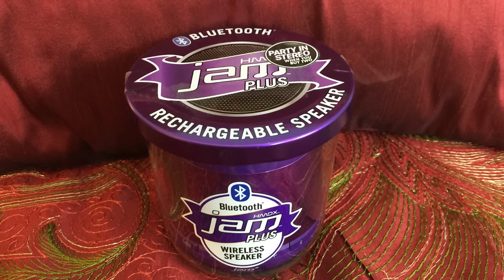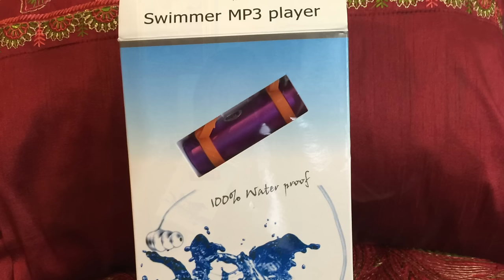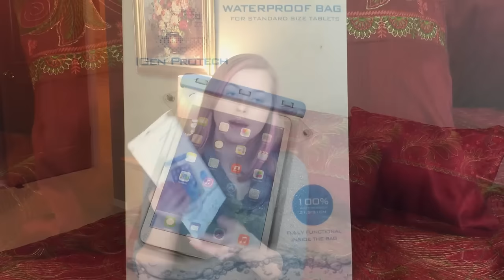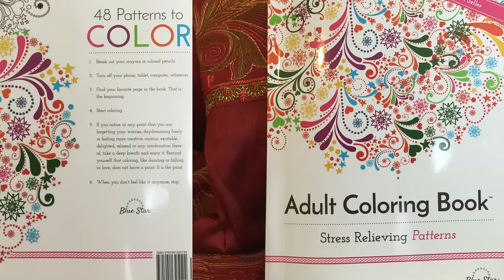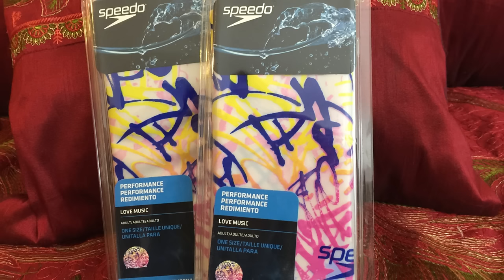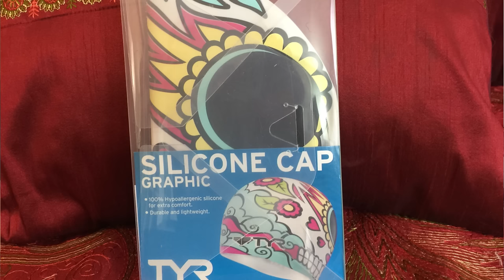What I Got for Christmas 2015 | Holiday Swim Stuff Haul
Hey Guys!   I was going to do a goggle hack, but after filming the video TWICE, I gave up trying to post it this week.  It's just not turning out the way I wanted it to.

Instead, I decided to film all of the swim stuff I got for Christmas this year.  Hope you enjoy!

Ooooh, also, I got a huge video lighting kit for Christmas too! What do you guys think of the lighting in today's video? My eyes look SO BLUE! They are blue, but it doesn't usually show up like that!

Wireless Speaker
Misting Waterbottle
Swimmer MP3 player
Metallic Sharpies
Neon Blacklight Sharpies
Cat Pen (drugstore)
Waterproof Tablet Bag
Silicone bike mount / phone holder
Zipped bike mount / phone holder
Pink tangle-free earbuds
Adult Coloring Book
Crayola colored pencils
Waterproof iPad Case
Yoga Ball
Temporary hair die (pink)